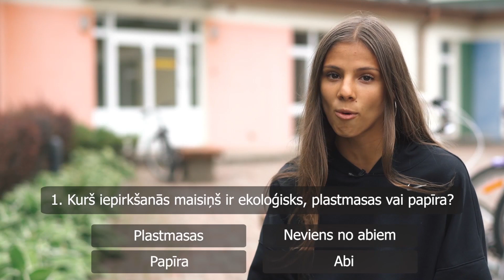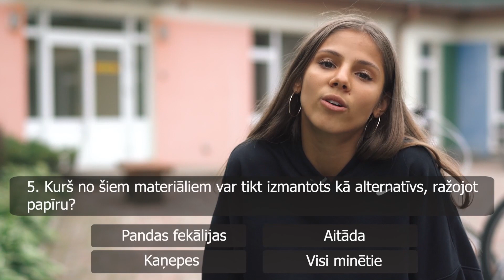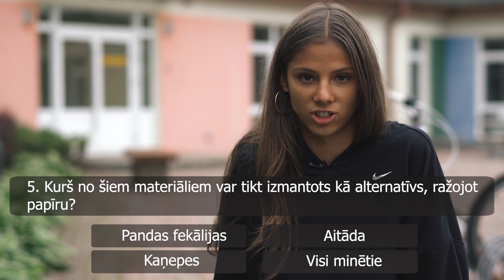CIK ERUDĪTS TU ESI?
Vai Tu zini, ⁣⁣⁣⁣kāds ir visekoloģiskakais iepirkuma maisiņš? Kāda papīra alternatīva ir dabai draudzīga? Izglītojošus jautājumus Tev uzdos Anna Rozīte! Mēs katru dienu mācamies ko jaunu, tāpēc noskaties video, ievies šos ieteikumus savā ikdienā un dzīvojam dabai draudzīgāk!